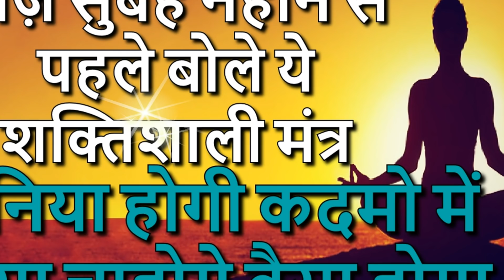रोज़ सुबह नहाने से पहले बोले ये शक्तिशाली मंत्र, दुनिया होगी कदमो में, जैसा चाहोगे वैसा होगा